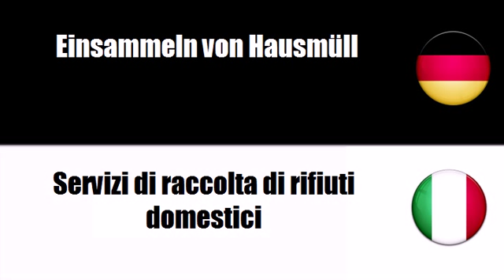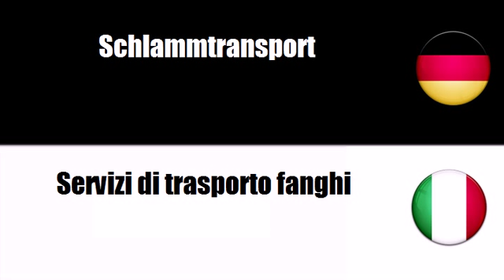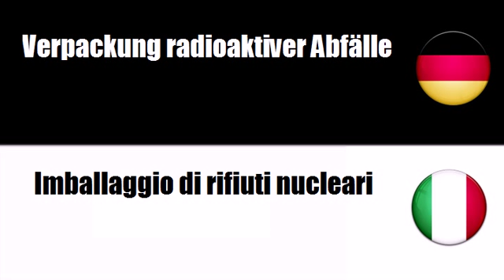Italienisch lernen = Dienstleistungen im Zusammenhang mit Siedlungs- und anderen Abfällen